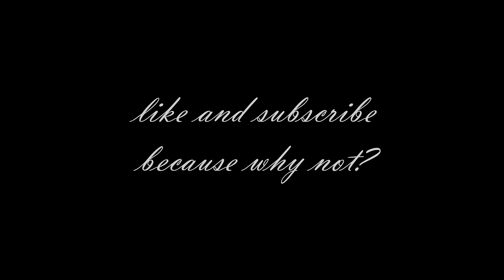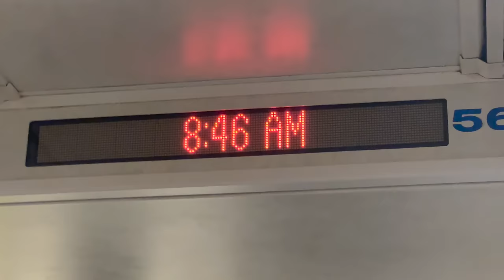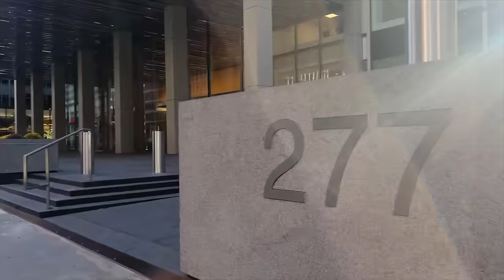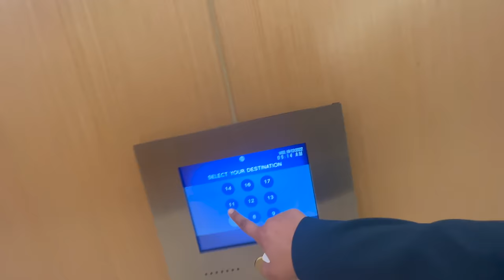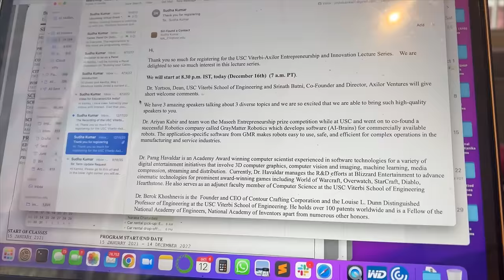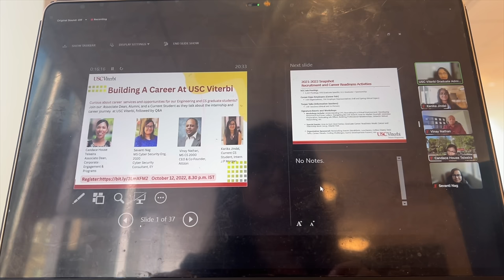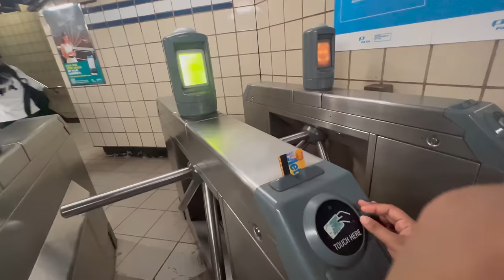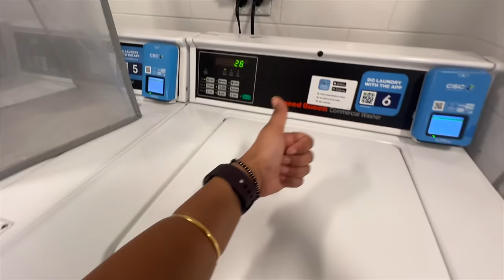Data Scientist - Day in Life in NYC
I moved to New York to work at the biggest American bank.

About me:
Graduate student at University of Southern California, Los Angeles.
Past intern at Microsoft, JP Morgan and Chase.
During the day, working as data scientist/ full stack software engineer, creating reels rest of the day.

Love always.
Take care :)